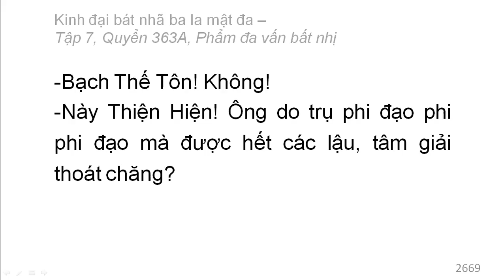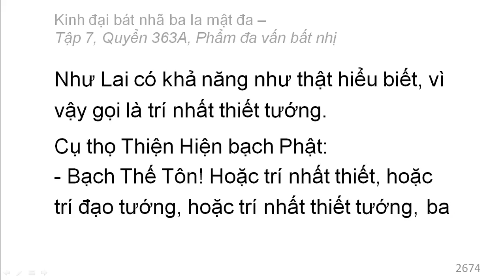Quyển 363A: Kinh đại bát nhã ba la mật đa - Phẩm đa vấn bất nhị (rất hay) (363/600) (7)